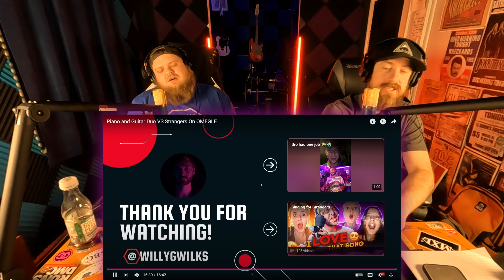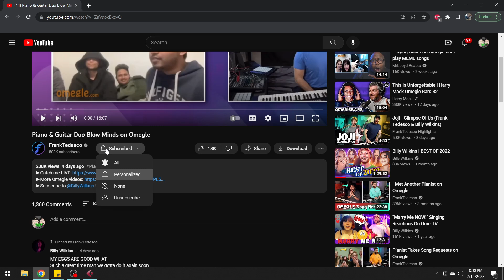Billy Wilkins & Frank Tedesco VS. Omegle -- 307 Reacts -- Episode 649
2023 IS OUR ROAD TO 50K! IT COSTS YOU NOTHING, AND IT GIVES US EVERYTHING!

THANK YOU SO MUCH for all the amazing comments, interactions, handshakes, smiles, and laughs we've had with you!

Wanna hear it the way we're hearing it? Check out some of the gear we use over at Sweetwater! Click the links below and purchase ANYTHING from the site to give us a little kickback and help us with future Sweetwater deals!

The more attention we get, the better chance we have  against the YouTube algorithm lords! Let's get it!

Instagram Handles:
Chris: chrisbucher95
Matt: mattgreenlee89

TikTok Handles:
Chris: chrisbucher95
Matt: matt_greenlee89

If you've just joined our channel, first of all, THANK YOU! Without you and your subscription, we'd lose all drive and motivation to do this, and the channel would surely grind to a halt. Pat yourself on the back, because you completely deserve it!

PLEASE SHARE THE LOVE BY SHARING THIS ON ALL YOUR OTHER PLATFORMS!